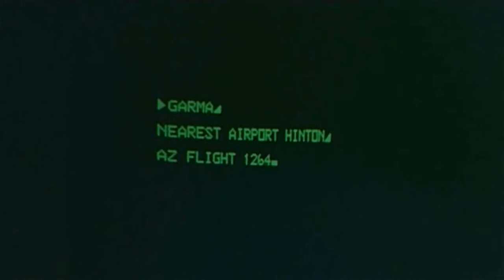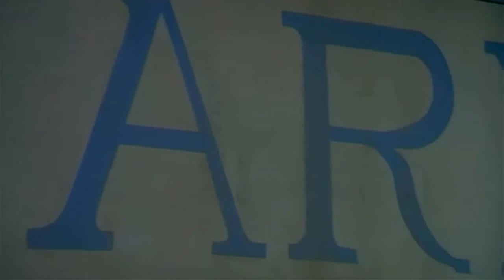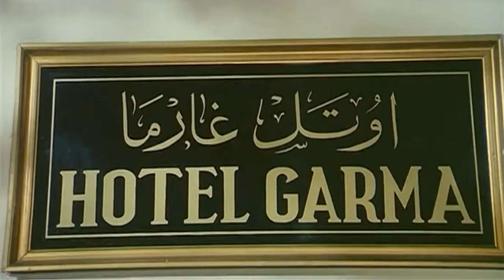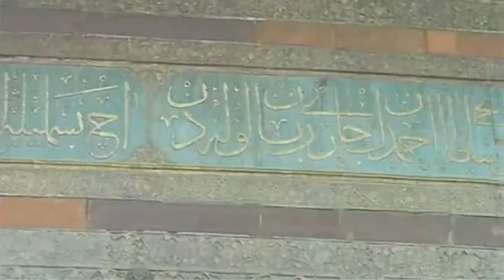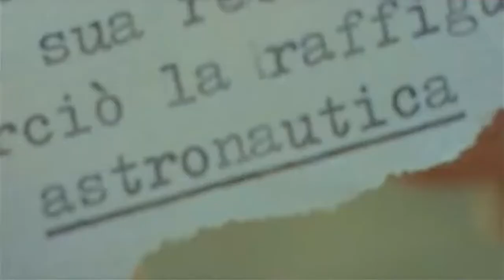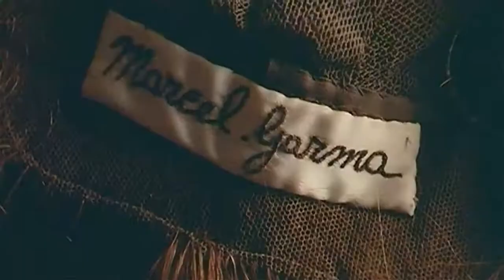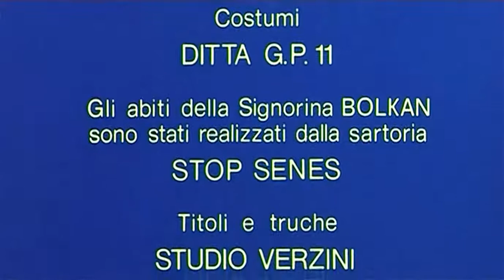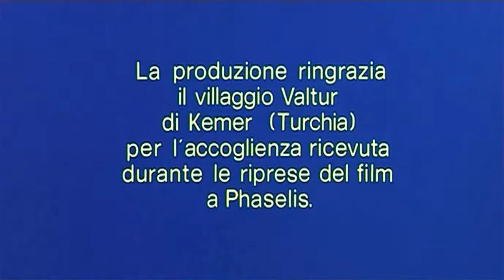Le Orme 1975